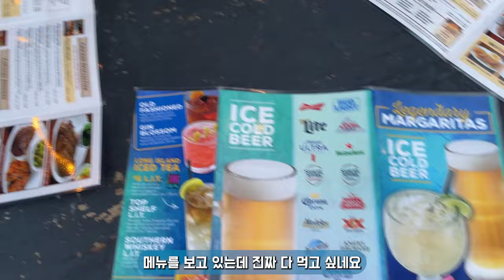가성비와 맛까지 동시에 사로잡은 서부 최고의 스테이크 하우스 '텍사스로드하우스'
이곳은 놀라운 가성비와 맛, 그리고 편안한 분위기를 느낄 수있는
스테이크 하우스입니다.
여행중에 너무 맛있어서 두번이나 찾아간 곳입니다.~

텍사스 로드하우스는 프리미엄 등급의 소고기와 다양한 사이드 메뉴를 제공하는 것으로 유명합니다. 대표 메뉴로는 텍사스 립아이, 댈러스 필레, 포트 워스 립아이 등이 있습니다. 또한, 텍사스 로드하우스는 무료 땅콩과 식전빵을 제공하는 것으로도 유명합니다.

같이 맛보러 가시죠~